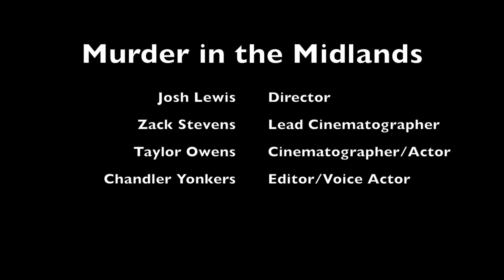Documentary "Murder in the Midlands"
Created in Media Technology A Documentary about Larry Gene Bell
Josh Lewis
Zack Stevens
Chandler Yonkers
Taylor Oswell